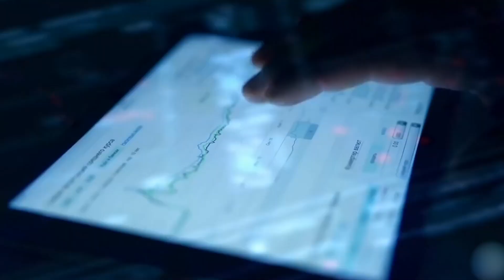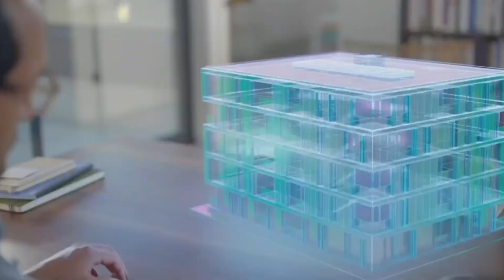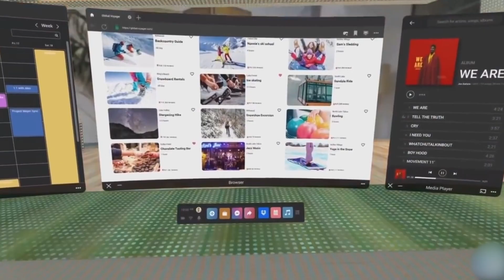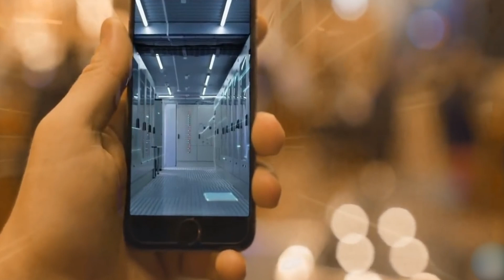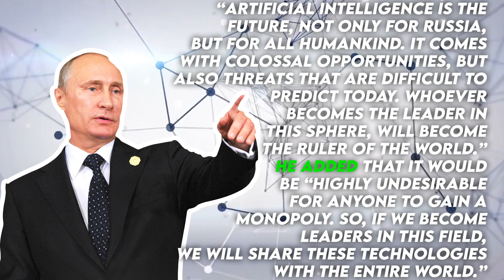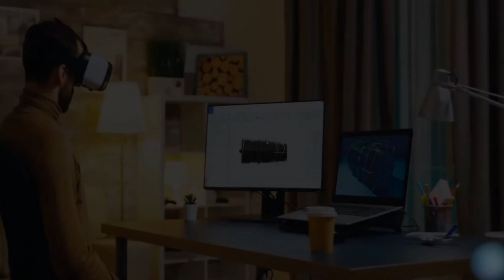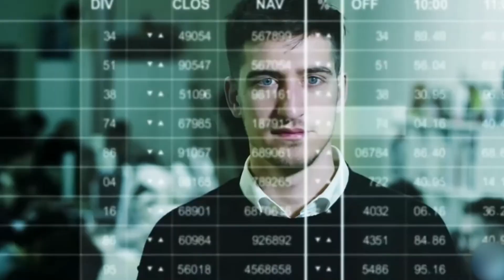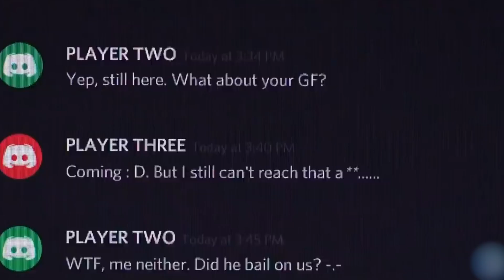New A.I. Army Robots Will Destroy The World!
Believe it or not but AI has gone from a science-fiction dream to a critical
part of our everyday lives. As with most changes in life, it was thought to be having some positive and negative impacts on society as artificial intelligence continues to transform the world we live in. But to their surprise this ever fasting and evolving technology have seen to cross the limit of negative impact that our society can bear to that extent that it is putting our world in DANGER!